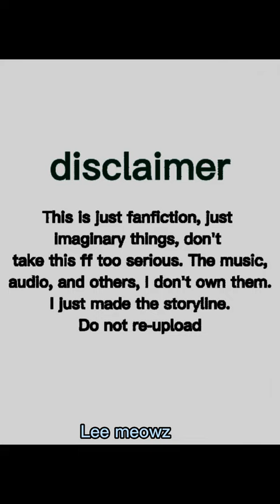Han - when u sit on his lap while he's playing games▪